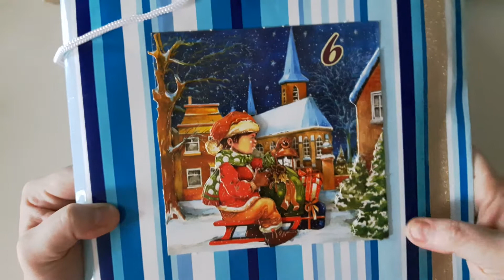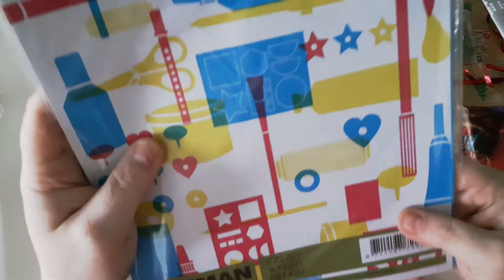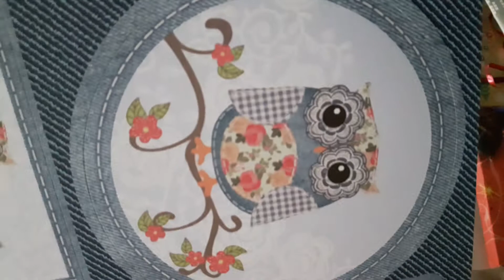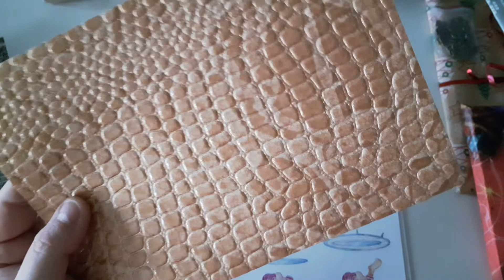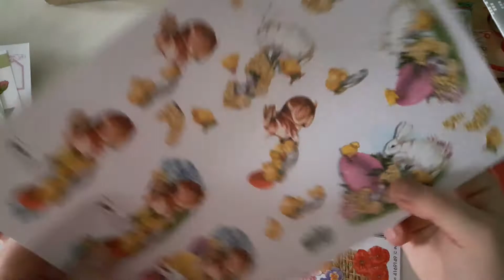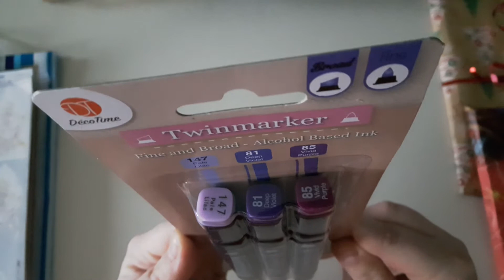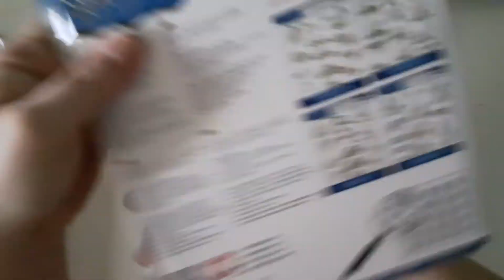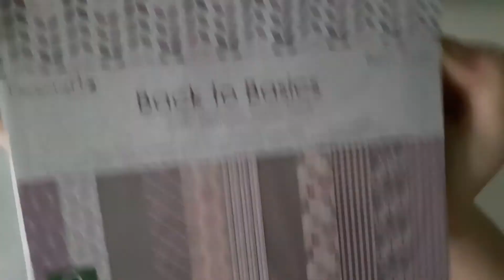6. Türchen meiner fünf Adventskalender mit Bastelmaterial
Schaut auch unbedingt bei nicoles bunte welt vorbei. Sie öffnet jeden Tag meinen Kalender und das absolute Highlight ist das sie jeden Tag eine Verlosung macht 😃
Also nichts wie hin und habt ganz viel Spaß

Alles Liebe und Gute für Euch ❤

Das bild ist kostenlos und stammt von pixabay